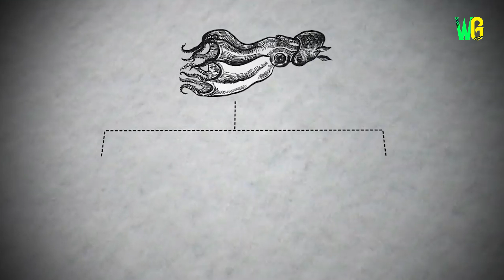समुद्र की गहराई में पाये जाने वाले विचित्र जीव | Top 10 Deep Sea Creatures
समुद्र की गहराई में पाये जाने वाले जीवों के बारे में | समुद्र की गहराइयों में है अनोखे जीव | समुद्री जीवों की अनोखी दास्तां | 10 सबसे अद्भूत समुद्री जीवों के बारे में | समुद्री जीवों के बारे में चौंकाने वाली जानकारी | समुद्री जीवों की चौंकाने वाली बातें | समुद्र की गहराइयों में है इन जीवों का बसेरा | इन समुद्री जीवों को देखकर चौंक जाएंगे | समुद्र में पाये जाते हैं चौंकाने वाले जीव | समुद्री जीवों के बारे में |  समुद्र के हजारों Feet की गहराई में कैसे रहते हैं ये जीव? | अब तक के सबसे रहस्यमयी समुद्री जीव | हजारों Feet नीचे कैसे Survive करते हैं जीव? | इस मछली की आंखे ढूंढ कर बताओ